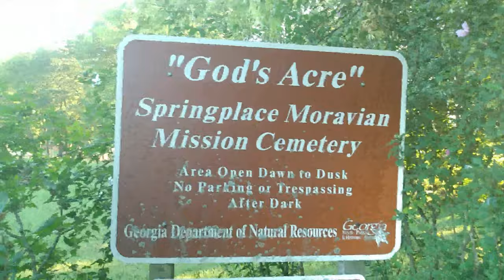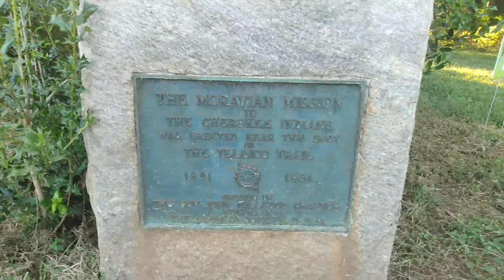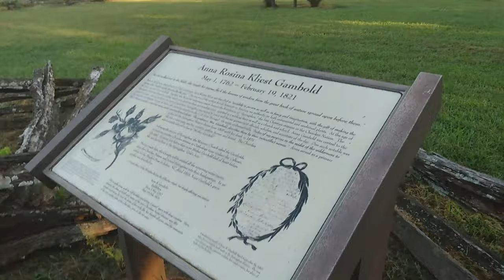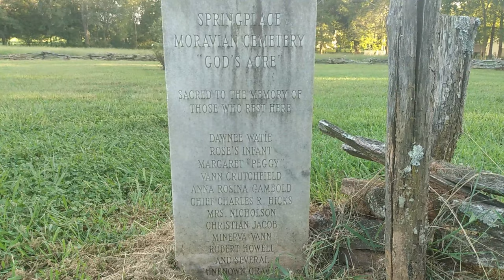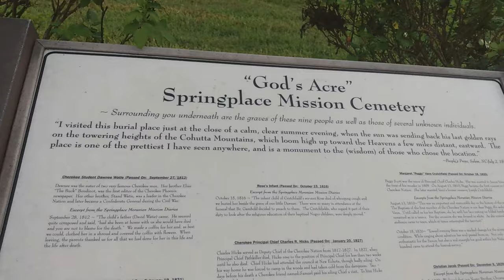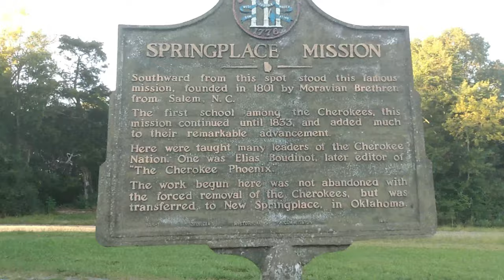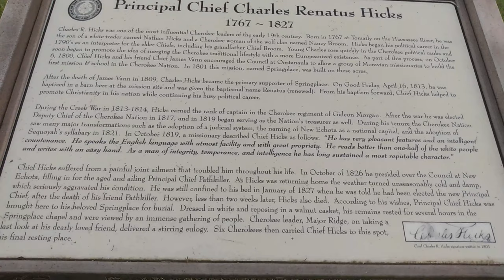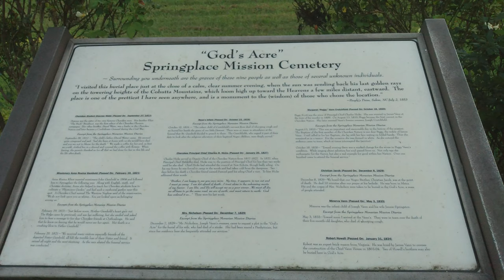Discovering History: Moravian Mission Site & Cemetery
Explore the rich history of the Moravian Mission Site and Cemetery with us in this captivating video. Join us as we delve into the significance of this historical landmark and uncover the stories behind it. Discover the legacy left behind by the Moravian missionaries and the lasting impact they made in this sacred place. Let's embark on a journey through time together and appreciate the cultural heritage preserved at this unique site.